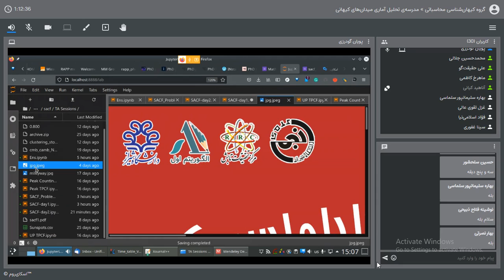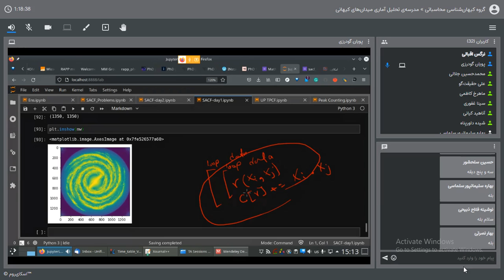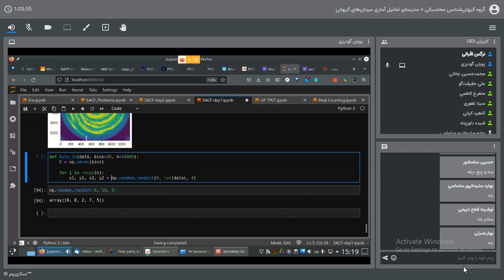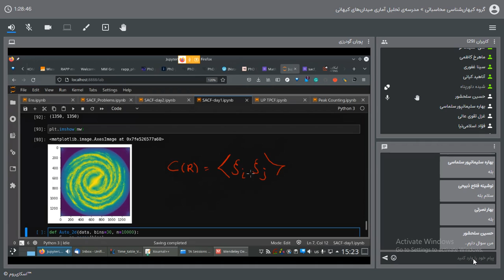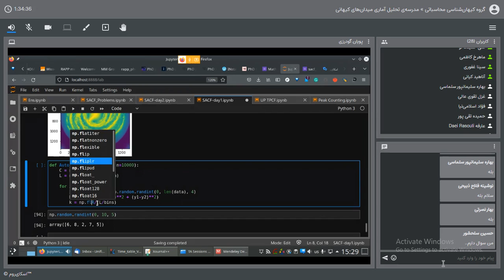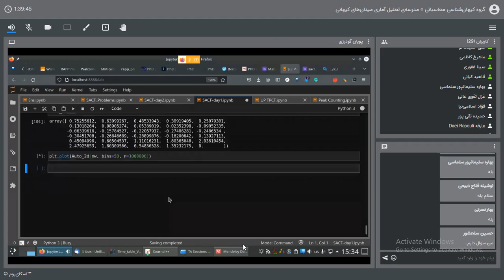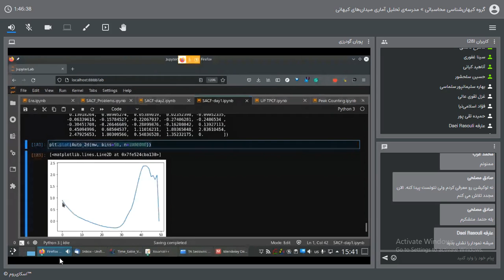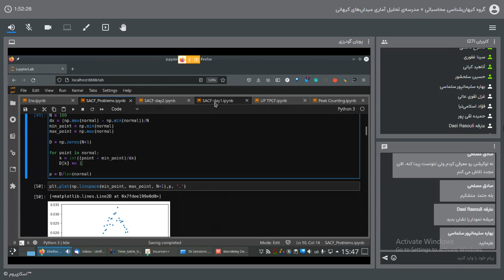SACF - روز سوم - کارگاه ۳